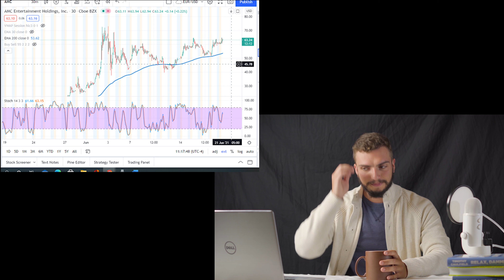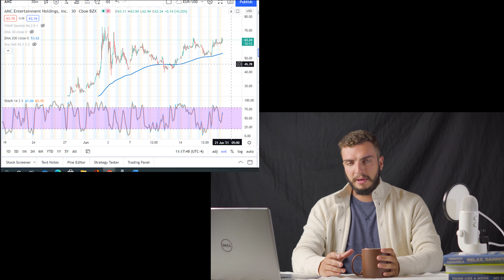AMC TO THE MOON! CAN IT REALLY GO THERE?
AMC TO THE MOON! but can it really go there? in this video, I will explain what is happening the with current AMC saga, how high can the stock really go, and if I think you should yolo and put all of your money into it! give me a like, comment, and subscribe if you like what you see!

ROUGE FREEDOM COMING 2021!